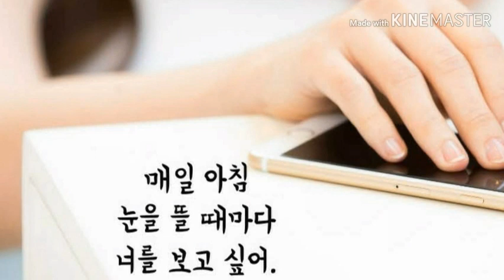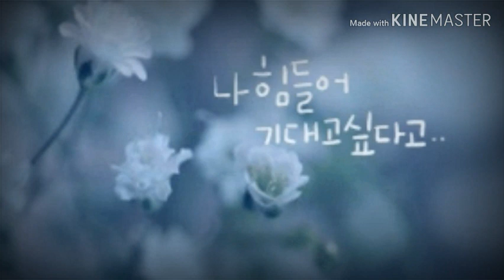🎧 sg워너비 💞 Stay 🎧